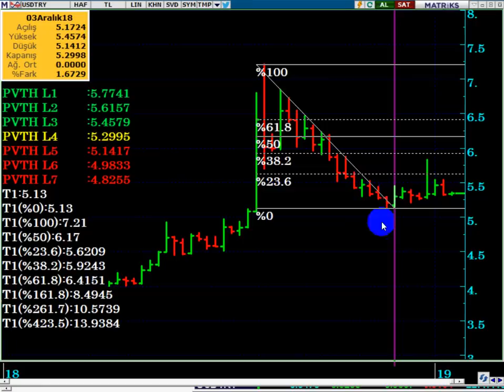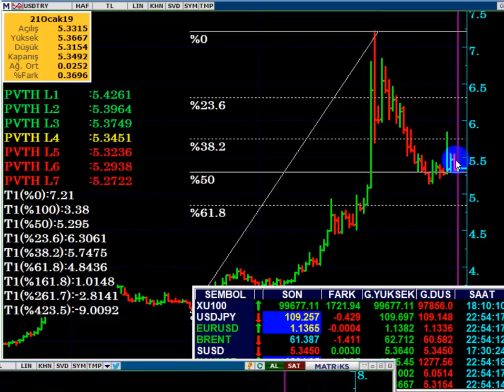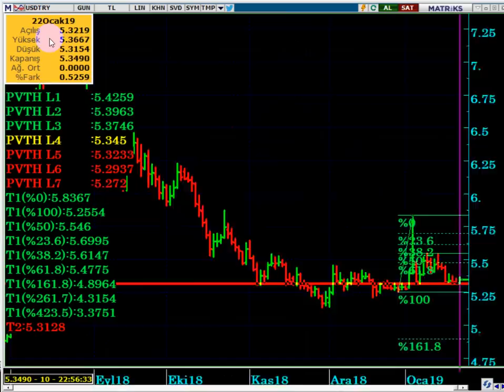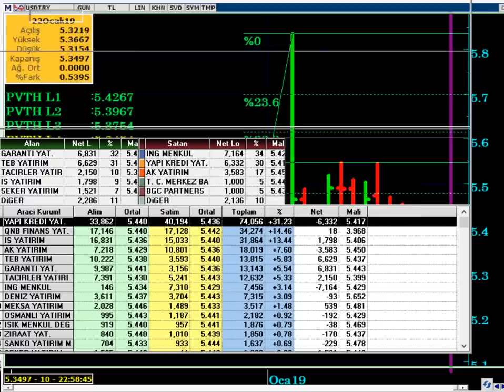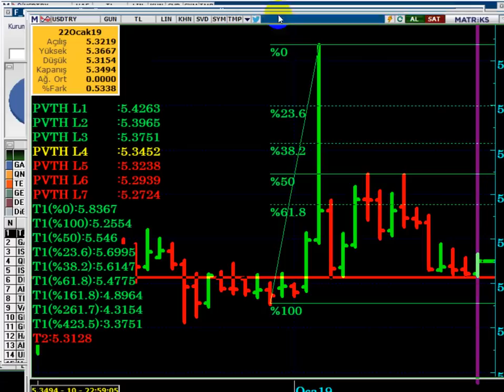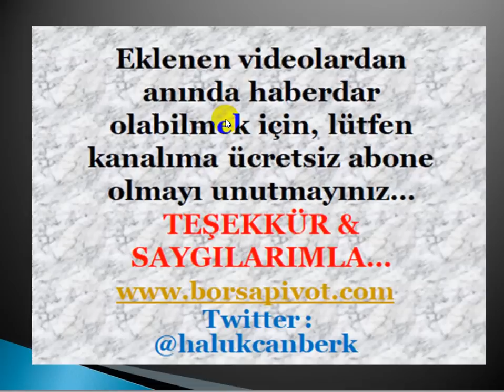DOLAR TL 5.30 AŞAĞISINA GELİR Mİ...?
DOLAR TL 5.30 DESTEĞİNİ KIRAR MI...?

DolarTL,
DOLAR
DESTEK
Dolar neden yükselmiyor,
viopusd,
dolar bugün,
Dolar 2019 ,
Dolar alınır mı,
Dolar analiz,
Dolar canlı,
Dolar kuru,
Dolar tahmini,
Dolar tl,
Dolar yükselir mi, Dolar düşecek mi,
Foreks,
Forex,
Gram altın,
Kur,
Ons altın,
Para kazanma yöntem,
Parite,
Petrol,
Piyasa beklenti,
Piyasa bugün,
Piyasa döviz,
Piyasa haberleri,
Usdjpy analiz,
Usdtry yorum, usdtry analiz,
Altın,
Borsa,
Brent petrol,